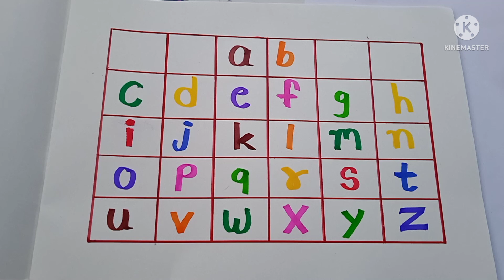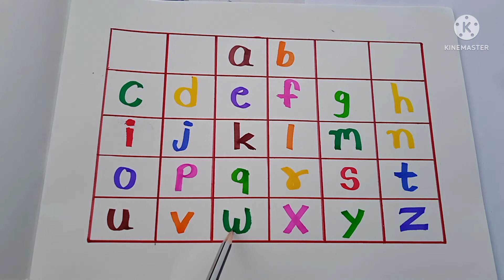letters abcd reading abcd# abcd reading video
small letters reading
alphabet reading
abcd learning
abcd reading